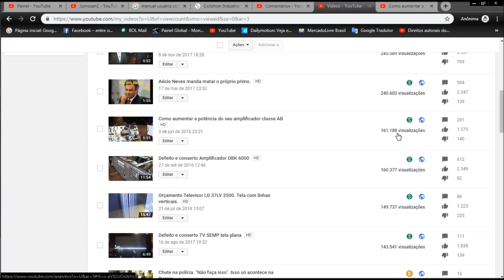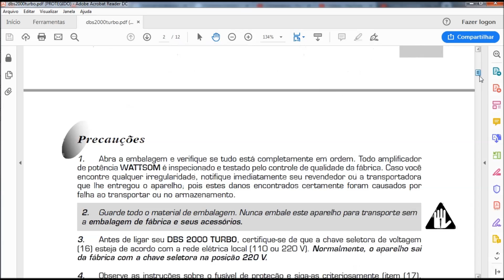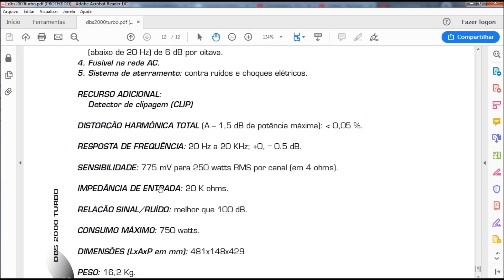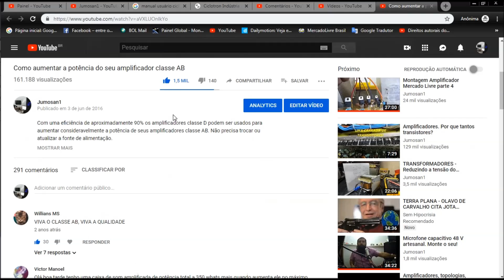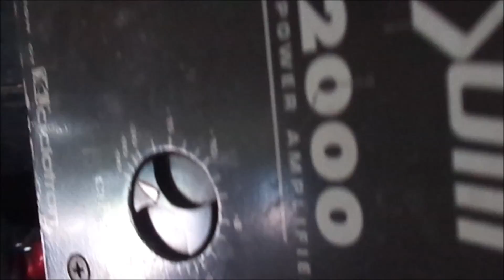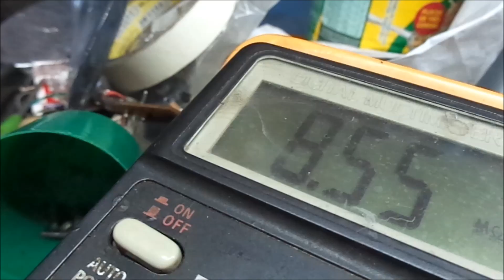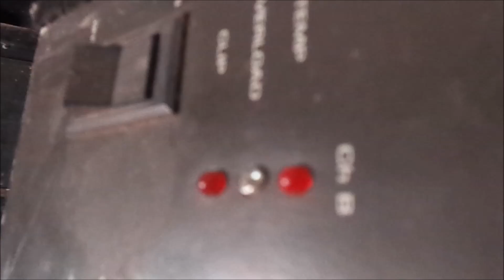Amplificador DBS 2000, aumentando a Potência - Parte 1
Adaptação de um amplificador de maior eficiência para melhor aproveitamento da energia de um modelo da Ciclotron Wattsom DBS-2000. O vídeo é uma aventura devido a diferença de tensão entre o modelo usado e a tensão fornecida pela fonte. Aprenderemos juntos!